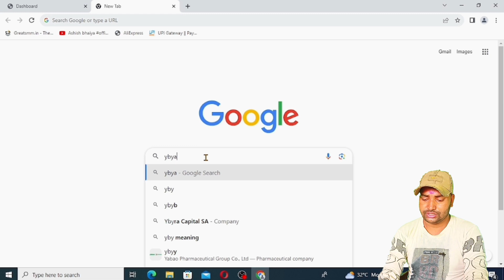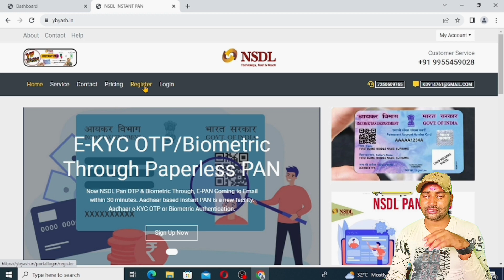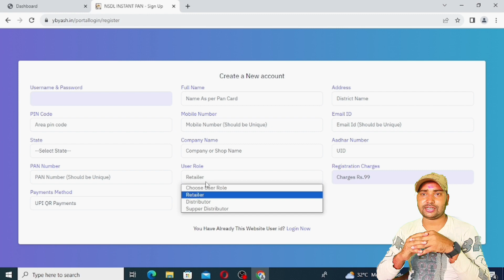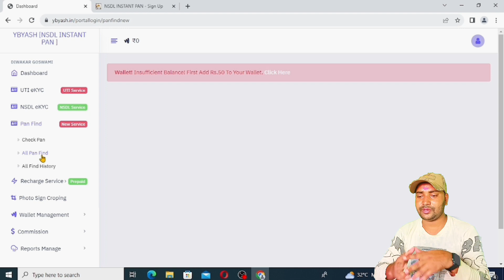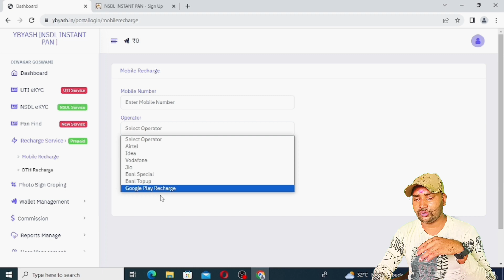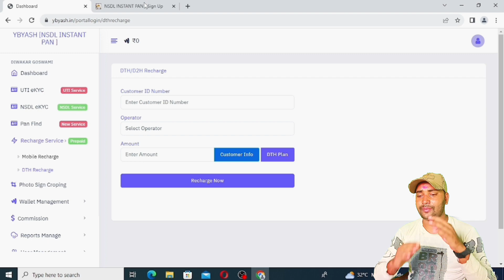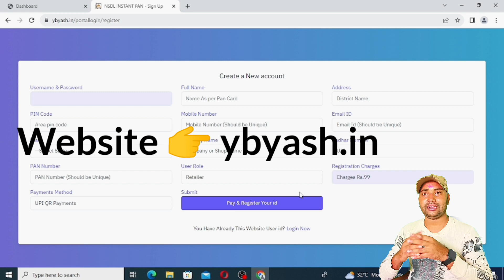NSDL E - Kyc instant PAN || Biometric Se Pan Card kaise banaye || YbYash.in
Abhi Ragister karen

hindi pan card
 PAN Card Correction 2023
 PAN Card Correction Without Document
without document pan correction
pan card sudhar bina kisi document
ekyc and esign
 ekyc and esign pan card
pan card correction ekyc and esign
 new process pan correction 2023
 nsdl pan
 uti pan correction
hindi pan card
ekyc and esign
nsdl pan
uti pan correction

Topic .

Your eSign/e-KYC based request has failed hence you cannot proceed the application with eSign mode

How to Apply Pancard | Get Your Pancard in 2 Minutes

pan card apply online | pan card kaise banaye - 2023

UTI New eKYC Pan Apply Full Process || UTI New eKYC ID Apply Process || UTI New eKYC Coupon Purchase

NSDL eKYC Pan Card Apply Online with Photo Signature 2023 || NSDL Ekyc Pan Card Apply Online 2023 ||

Uti E-KYC pan card service online application - UTIITSL | PAN Card Application | Change/Correction

NSDL + UTI e KYC PAN ID Activation

NSDL PAN Card Kaise banaye 2023 | NSDL e KYC & e Sign PAN Card Apply Online | YbYash.in

NSDL Ekyc se Pan Card में फोटो सिग्नेचर Update करे | NSDL Ekyc Pan Card Update  |  Rock Tech Prince

Pan Card Correction Online 2023 | PAN Card Correction Without Document | ekyc & esign process 2023

pan card apply online 2023 | pan card kaise banaye 2023 | new pan card apply online 2023

How to apply minor pan card 2023 | Minor pan card apply online

How to Apply PanCard on NSDL Website With Photo & Signature

pan card apply online | pan card kaise banaye 2023 - NSDL PAN Card online apply 2023

Ezeepay NSDL Pan Apply | মাত্র 2 ঘন্টায় Pan Card | instant pan card apply | pan card apply online

NSDL PAN CARD Apply Online 2023 | NSDL e KYC Instant Pan Card Kaise Banaye | NSDL PAAM ID

through NSDL PAN Agency Kiase Le- YbYash.in

NSDL में फिंगरप्रिंट से Pan Card कैसे बनाये | Best Portal For NSDL Pan Card | YbYash.in

NSDL eKyc Pan Apply With Agent id | NSDL Pan Apply 2022 | Pan Card Apply With Biometric

Abhi Ragister karen

NSDL PAN Card Kaise banaye 2022 | NSDL e KYC & e Sign PAN Card Apply Online |

NSDL E-Kyc Pan Portal Introduction | Nsdl admin portal - NSDL UTI PAN Card Portal Setup

who is best Pan card uti & nsdl 👍